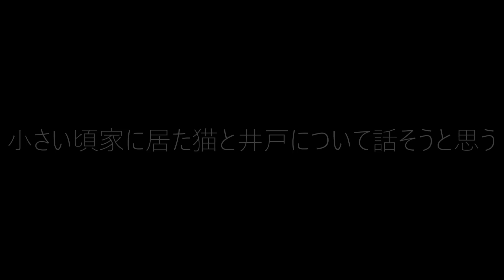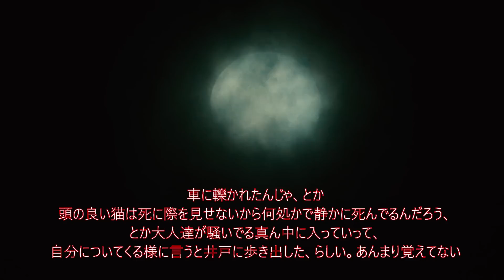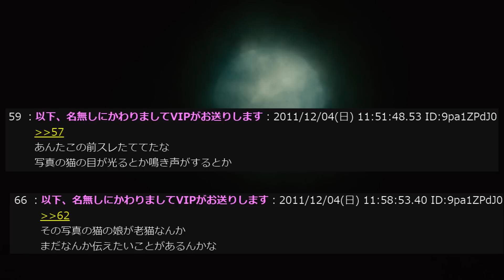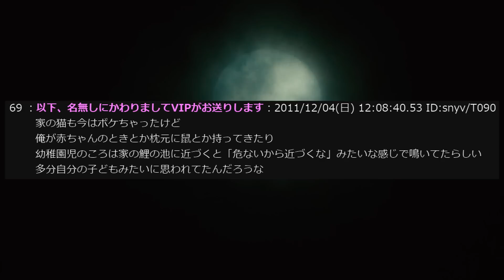【箸休め】小さい頃家に居た猫と井戸について話そうと思う【不思議】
857回目の投稿です。